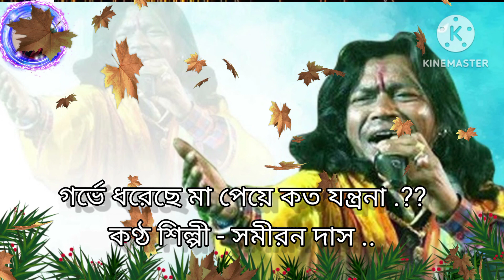গর্ভে ধরেছে মা পেয়ে কত যন্ত্রনা .?? কণ্ঠ শিল্পী - সমীরণ দাস ..??